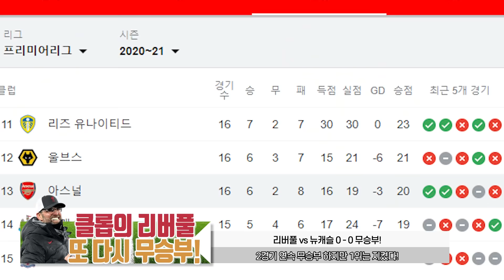맨유 진짜 1위 가나??? 리버풀 vs 뉴캐슬 0:0 무승부로 끝났다!